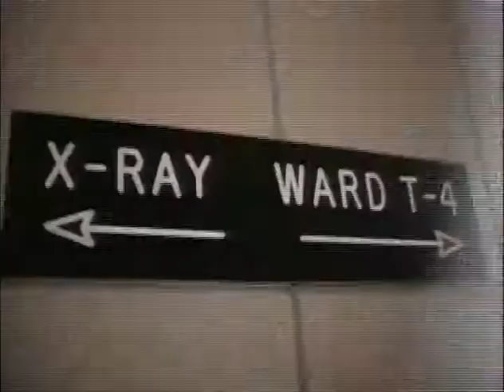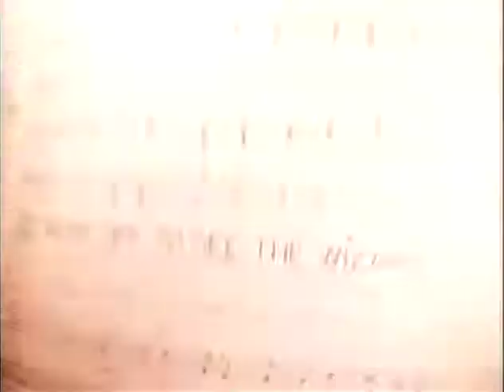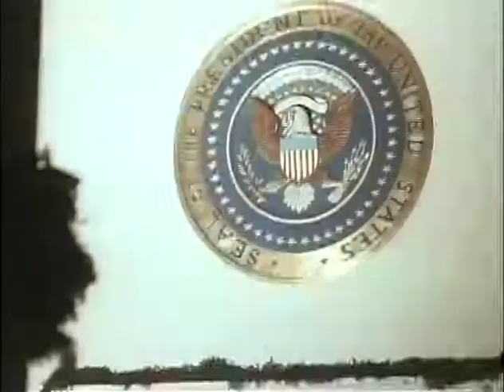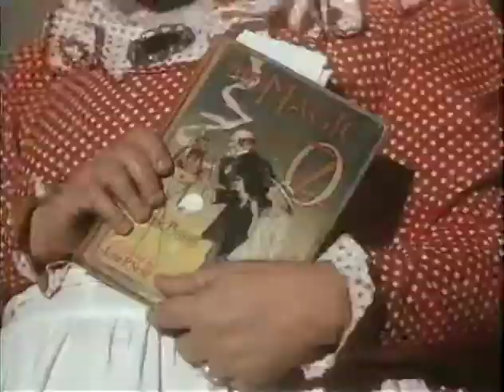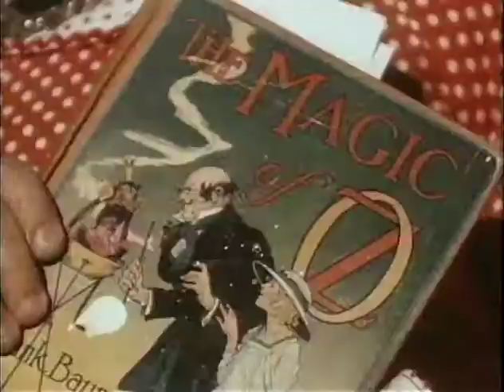MP903 outs22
22 of 48 outs reels from MP 903, "President Lyndon B. Johnson in December 1968," by the White House Naval Photographic Unit. The "Navy Films" consist of monthly reports on the activities of President and Mrs. Johnson from 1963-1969.

Bethesda Naval Hospital, MD: LBJ walks down the corridor
WH: Nativity scene; holly
WH: Stage presentation of "We're Off to See the Wizard" (The Wizard of Oz)
Christmas decorations
WH: Walter Washington, Luci entertain at a Christmas party for underprivileged children
WH: "We're Off to See the Wizard"; cuts of the audience
WH: CTJ thanks the cast
WH: Underprivileged children eat cake
WH: "We're Off to See the Wizard"
WH: Children eat cake, ice cream; Walter Washington moves about
WH: Lucinda is fed in the private quarters by her nurse